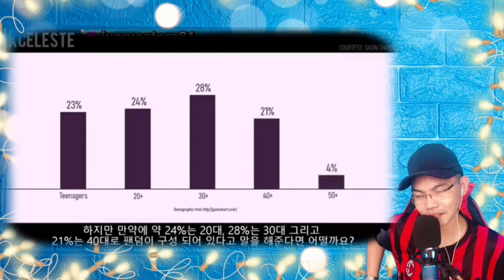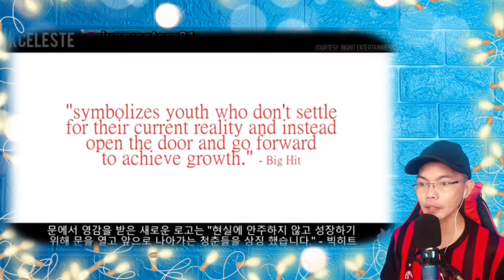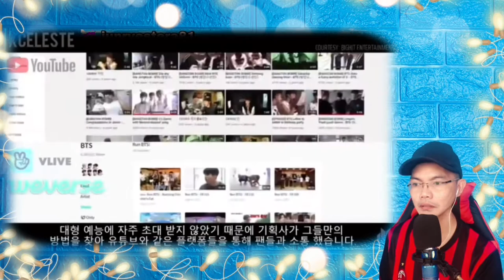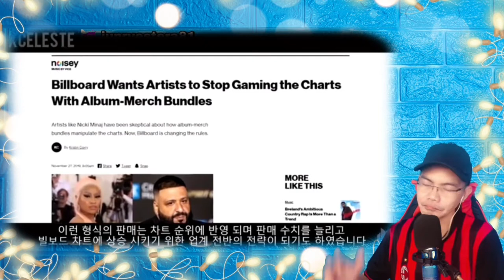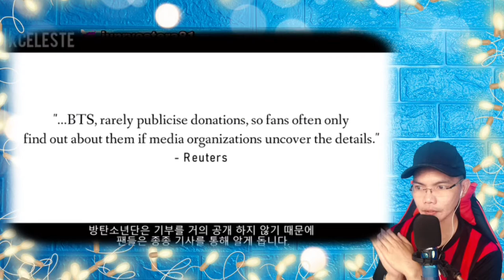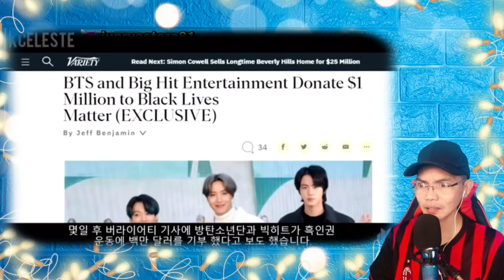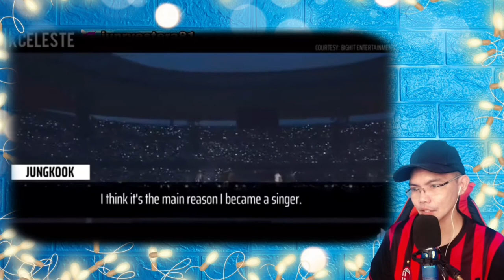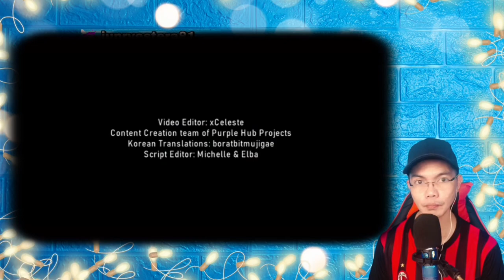BTS: THIS IS BTS - INTRODUCTION TO BTS 🇰🇷 (REACTION)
👉⭕️THIS IS BTS | Introduction to BTS 🇰🇷
 This is our  Great cool Video Reaction of THIS IS BTS | Introduction to BTS 🇰🇷 🇮🇳 . Knowing them is the Best, how the Group were Created and they struggles and survived, and down then Stand Up, Humble to its finest, they were loved by Many because of the Goodness of their hearts, they are Pure and Sweet, they always think of the the Happiness of the People especially the ARMIES (ARMY-BTS) the fans alone made BTS so awesome and famous. They are so cool and very down to earth lads., watch this cool and interesting  interview with this amazing GROUP BTS ..   . Show your Support and leave your comments if you agree that this VIDEO  is EPIC! Namaste, Anyeong to ALL!!!.

Philippines,9000